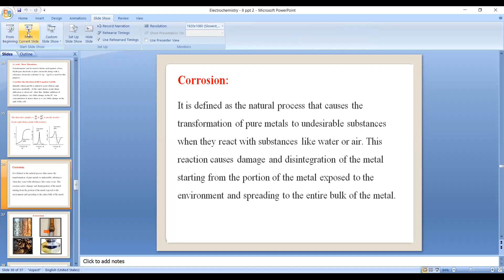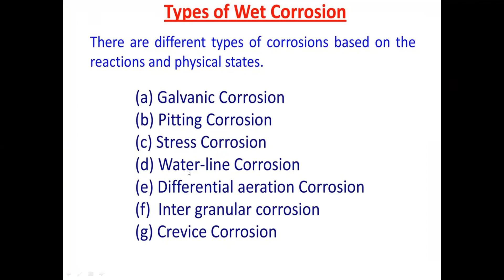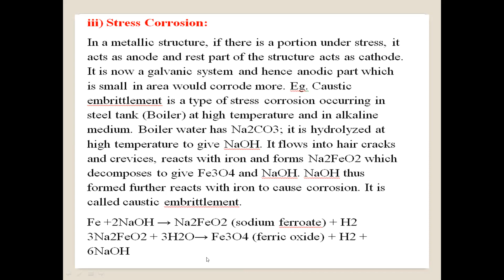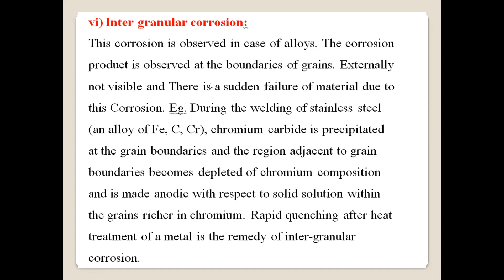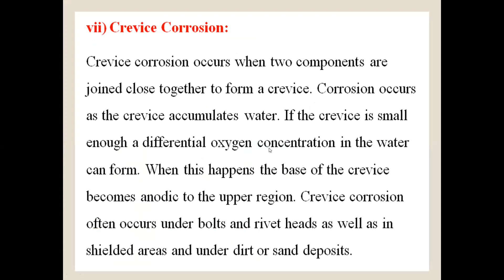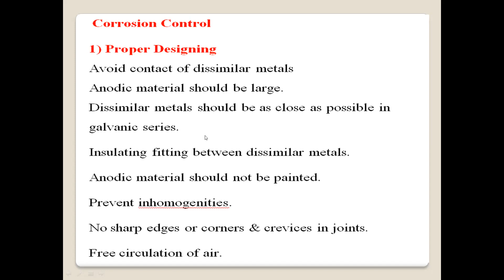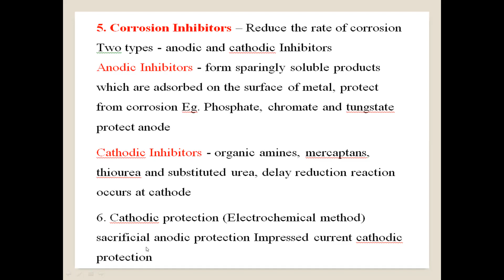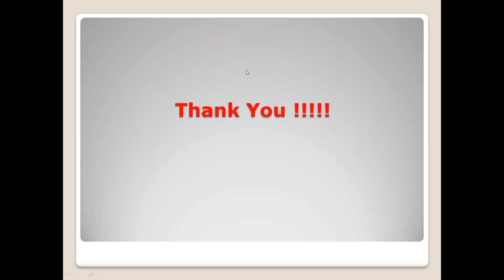Electrochemistry - II ( Lecture 13 )